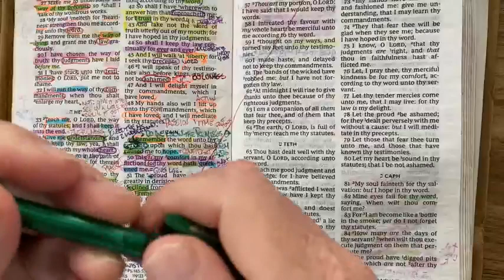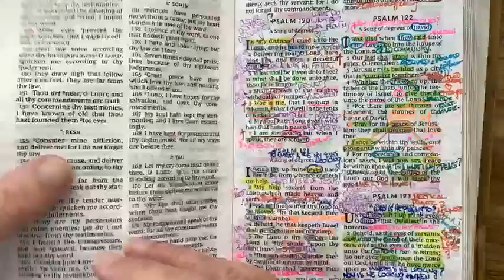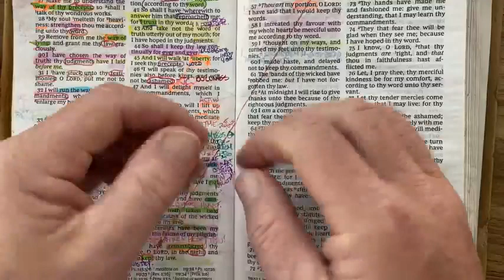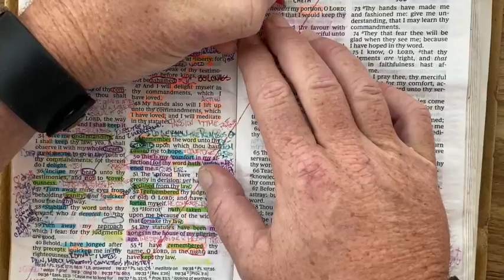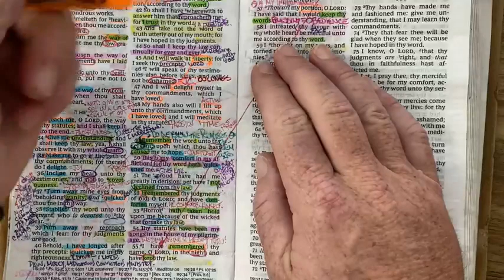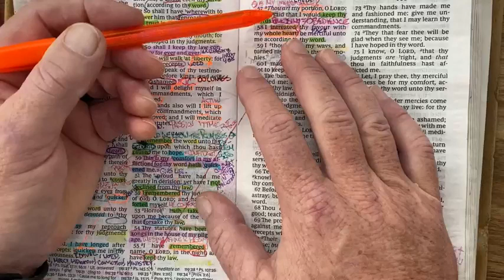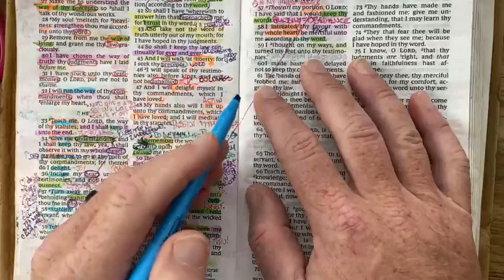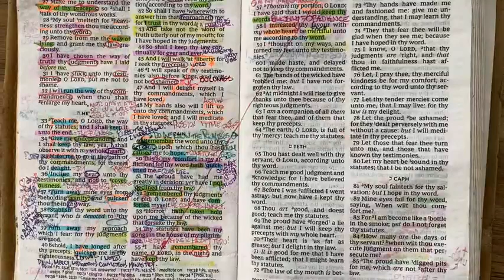Psalm 119:57 | Morning Meditation